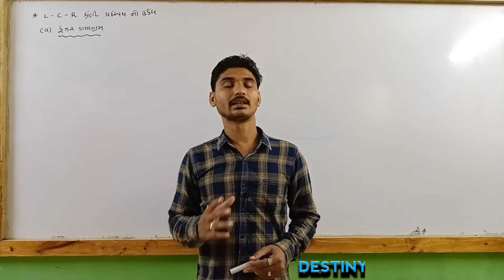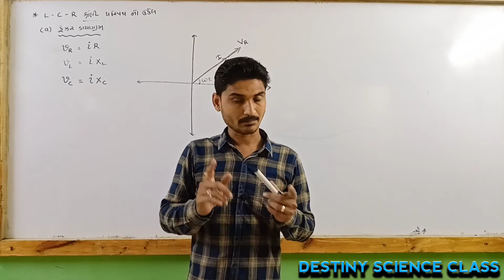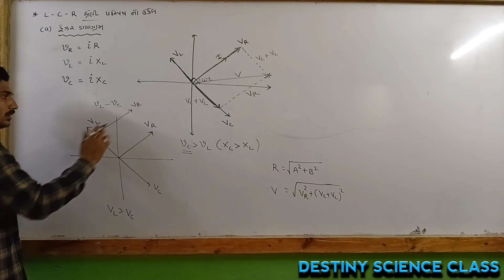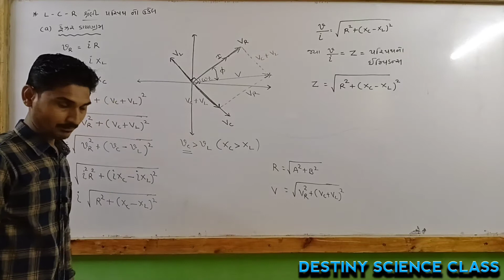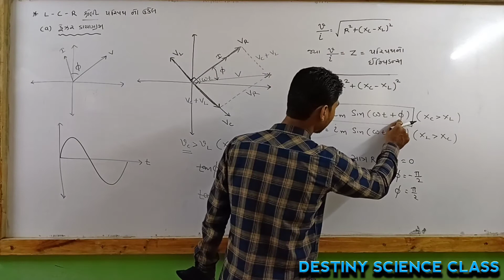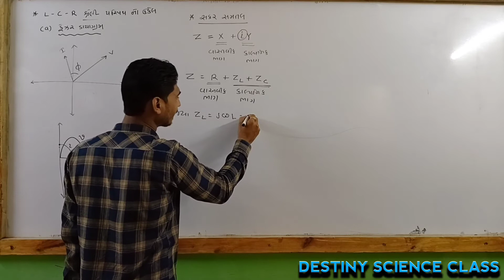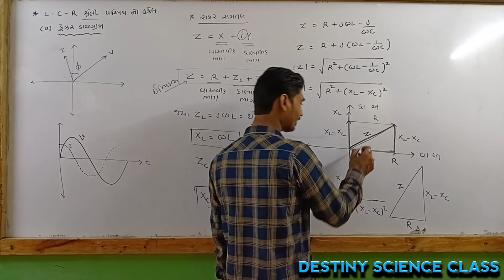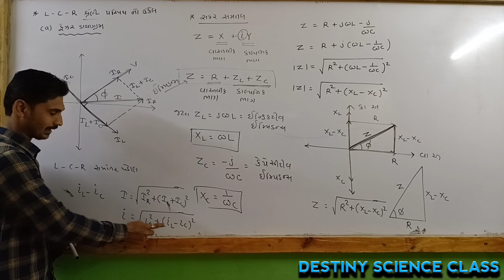STD 12 | PHYSICS | CH 7 |LECTURE 5 | By Tushar yadav | Ncert text book